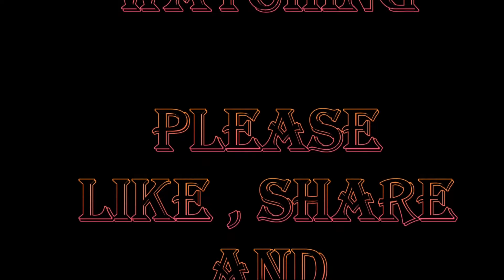Update for my layer chicken and checking their condition v52